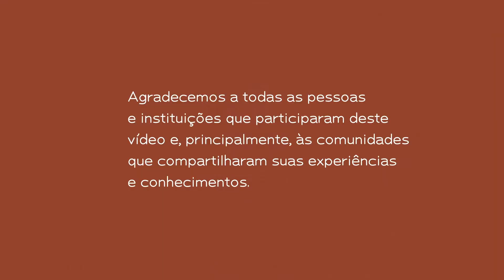Semiárido Vivo | EP. 23 La experiencia de doña Josefa | Semiárido Brasileño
La experiencia de la familia de doña Josefa Barbosa (Sergipe, Brasil) es un referente en el tema de los traspatios productivos. Hace más de 20 años empezó a trabajar con hortalizas, y desde hace 19 vende en ferias locales. Además, doña Josefa es la guardiana de las semillas criollas.